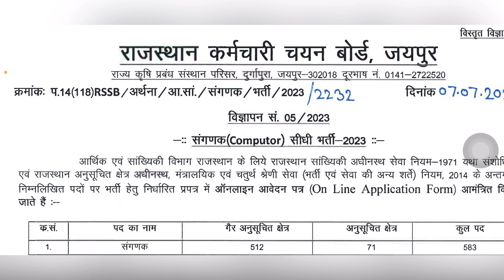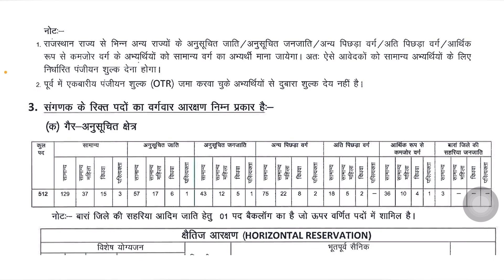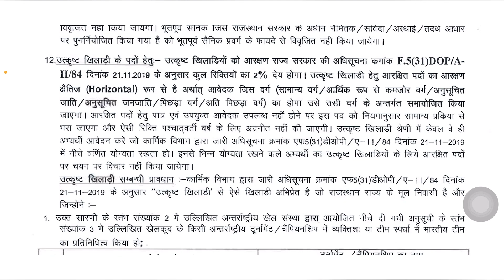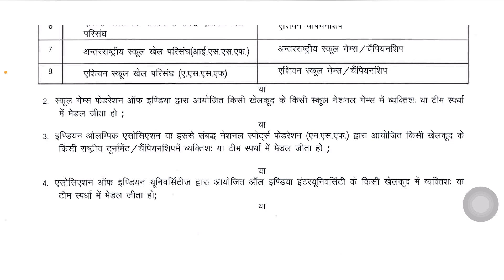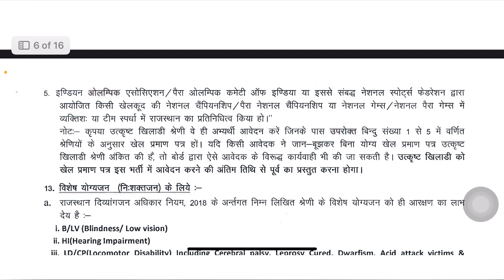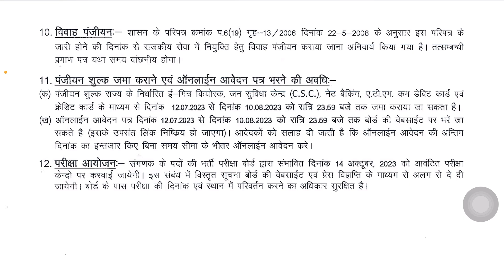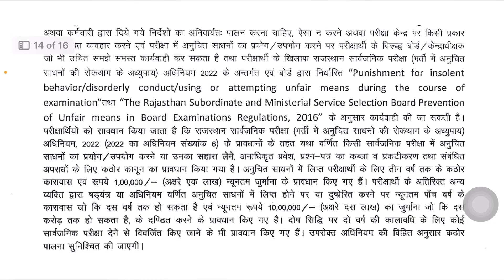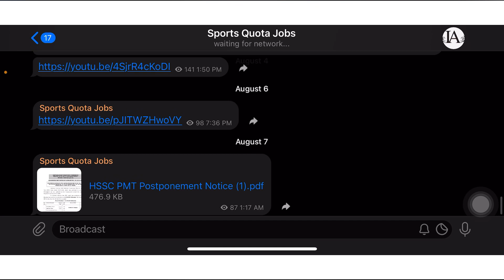Rajasthan Staff Selection Board Jaipur Recruitment 2023/ 11 Vacancies Reserved For Sportspersons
Rajasthan Staff Selection Board Jaipur Recruitment 2023/ 11 Vacancies Reserved For Sportspersons 2023.

✅Apply Online.

🔴Tags -:
Rajasthan Staff Selection board Jaipur recruitment 2023
Rajasthan staff selection board Jaipur recruitment
Rajasthan staff selection board Jaipur bharti 2023
Rajasthan staff selection board Jaipur bharti

🔴KEEP SUPPORTING…